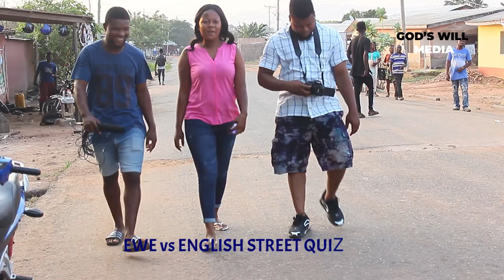EWE vs ENGLISH STREET QUIZ (SOKODE EDITION)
This is a new project from GOD'S WILL MEDIA just to entertain our followers and subscribers. The quiz is named EWE vs ENGLISH STREET QUIZ. We name an item in the Ewe Language of the Volta Region of Ghana and ask the interviewee to give its English version. You can't stop laughing.

Our main services: PHOTOSHOOT, VIDEOS, GRAPHICS & WEB DESIGN, BLOGGING, T-SHIRT PRINTING, TYPESETTING.